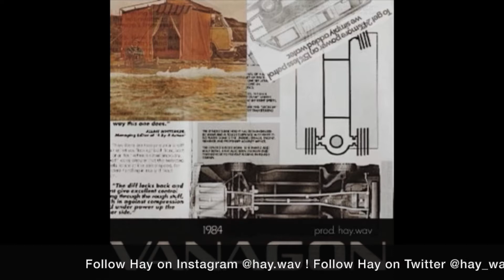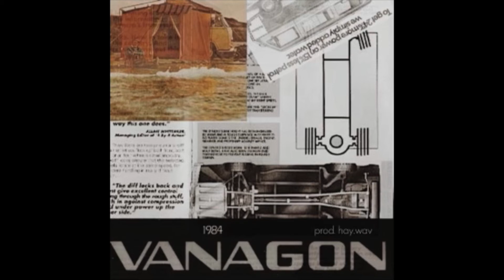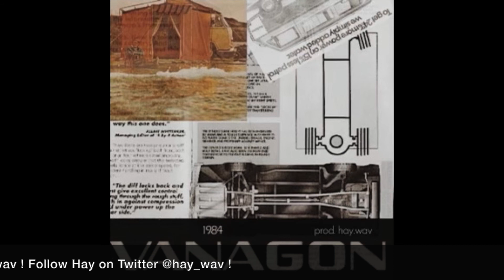Hay - 84 Vanagon (Audio Only)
Produced, written, and recorded by Hay. 84 Vanagon, audio only.